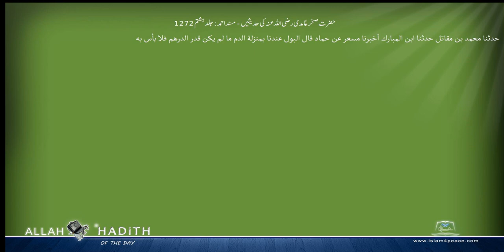حضرت صخرغامدی رضی اللہ عنہ کی حدیثیں مسند احمد Musnad Ahmad Islam4Peace com